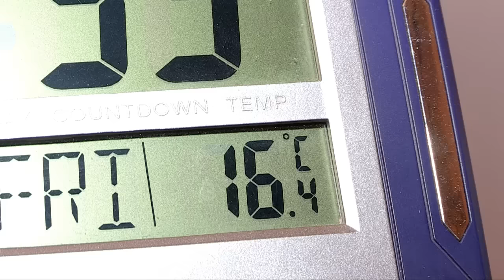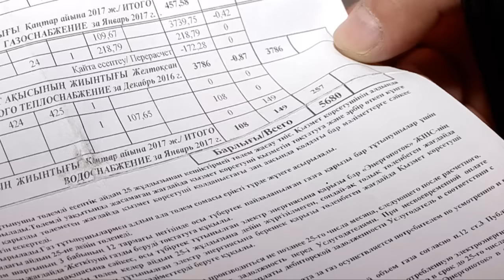В Шымкенте восстанавливают квартиры в доме, пострадавшем от хлопка газа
В пострадавших накануне от утечки газа квартирах дома № 62 микрорайона "Север" в Шымкенте сегодня проводятся восстановительные работы. Газоснабжение в жилом доме уже восстановлено. Голубое топливо подано во все квартиры, кроме пострадавших в результате ЧС.